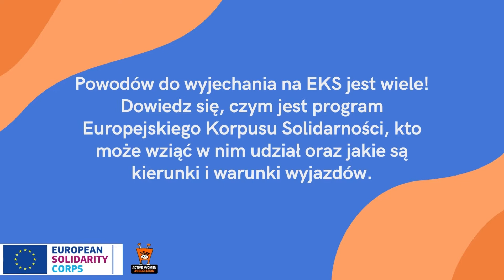Europejski Korpus Solidarności - czym jest EKS? Kto może wziąć udział w wolontariacie europejskim?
Projekty Europejskiego Korpusu Solidarności to wyjazdy zagraniczne od 2 tygodni do 12 miesięcy, podczas których masz szansę zdobycia doświadczenia zawodowego w organizacjach, instytucjach, centrach kultury, ośrodkach sportu, eko-wioskach w całej Europie i krajach partnerskich.

Wyjazdy stwarzają możliwość nawiązania nowych międzynarodowych przyjaźni, udoskonalenia swoich kwalifikacji zawodowych oraz języków obcych. Uczestnicy mają zapewnione: zakwaterowanie, kieszonkowe, ubezpieczenie, zwrot kosztów podróży, wyżywienie, transport lokalny, wizy, opiekę tutora i mentora w pracy, certyfikat Youthpass.